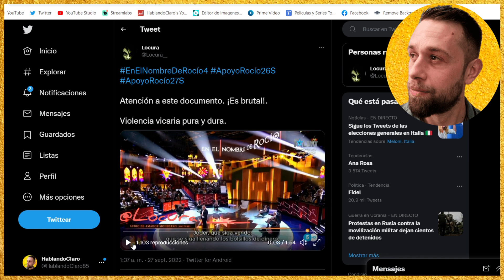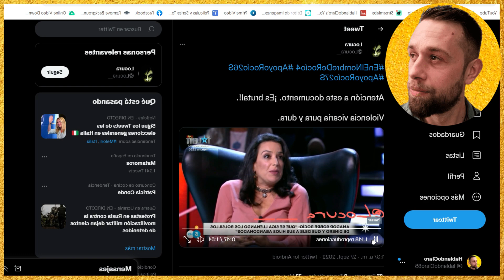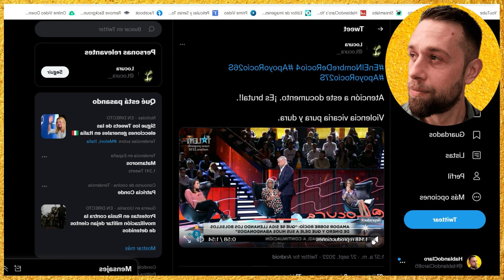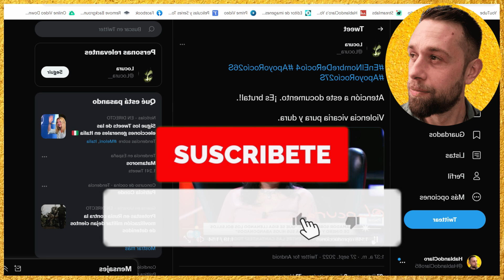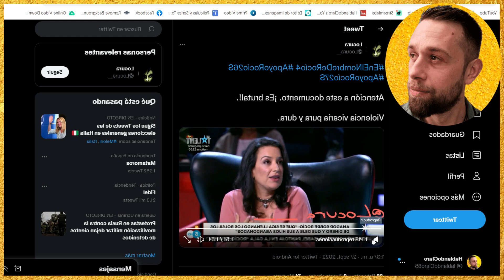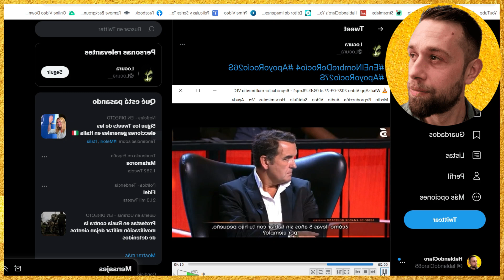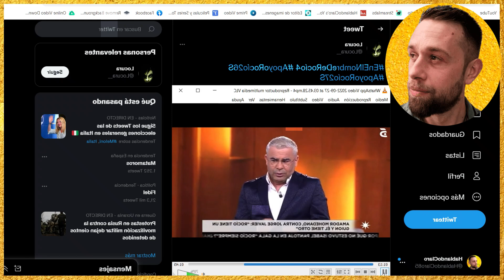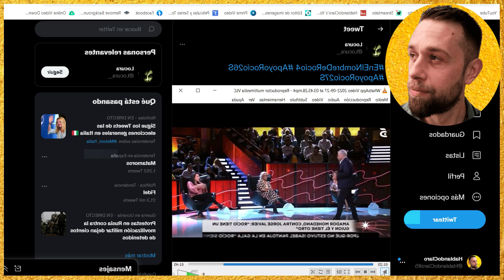💣💥QUERELLA PENAL por Rocío Carrasco y Jorge Javier Vázquez en DOCUSERIE de Antonio David Flores